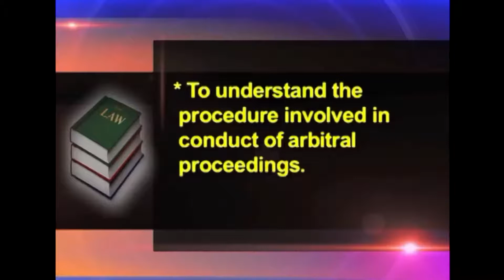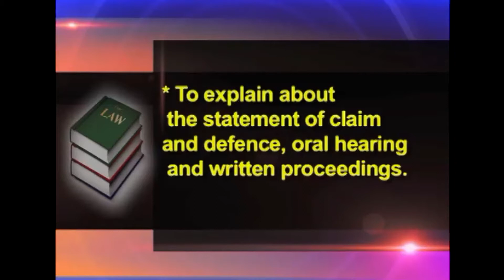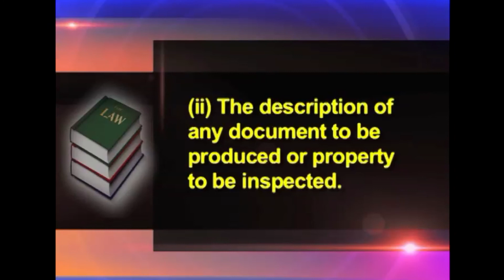25 Arbitral Proceedings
Arbitral Proceedings